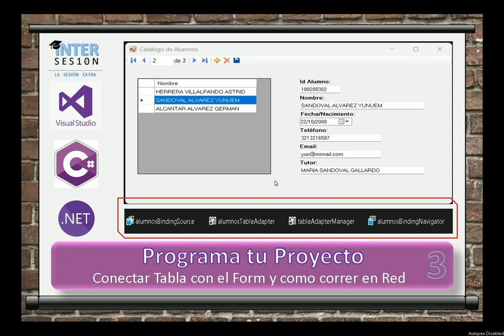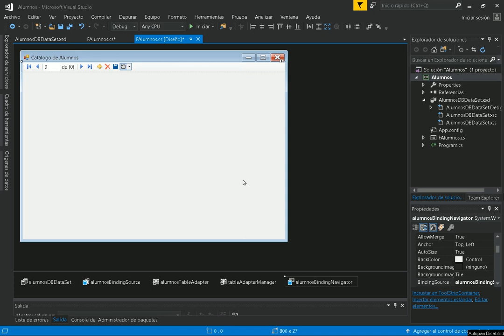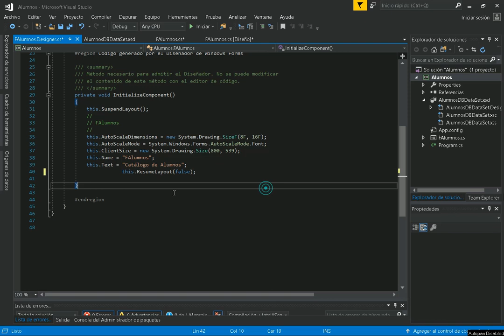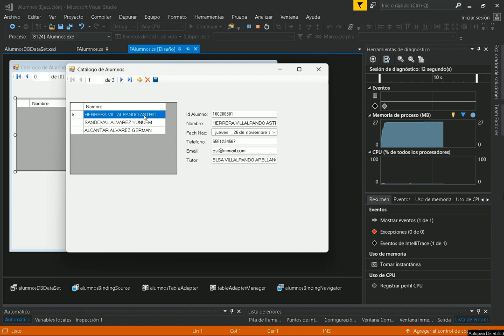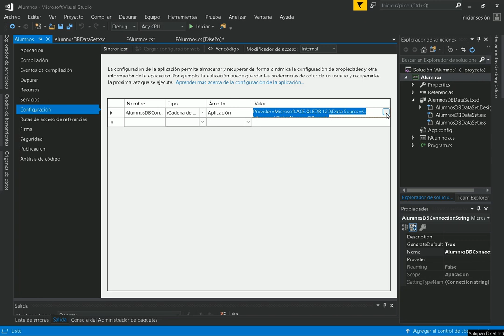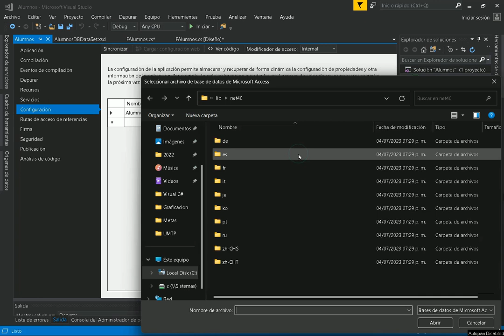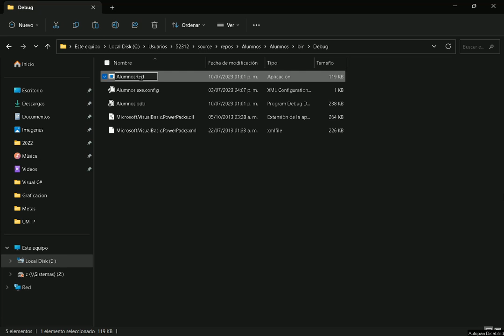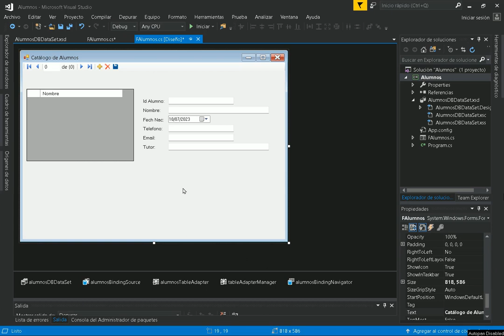Visual C# 3. Conectar una Tabla con el primer Formulario y como hacer para ejecutar en Red.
En este video se muestra como conectar una de las tablas al primer formulario del proyecto de Visual C# usando el asistente de Visual Studio, además de mostrar una opción para hacer queque el sistema se ejecute en Red, para Microsoft Visual Studio 2017, 2019, 2022

Uso y mención de: Origen de datos, DataSet, TableAdapter, BindingSource, TableAdapterManager, Tablas.